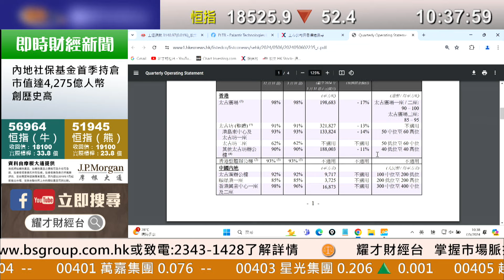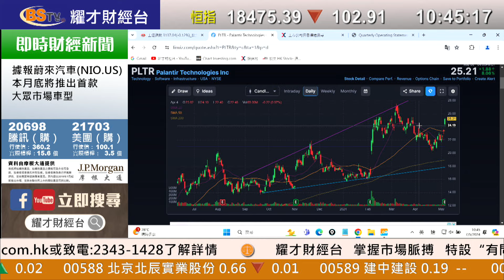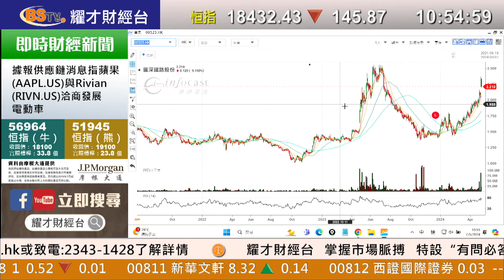耀才財經台 《即市攻略》解答觀眾問題 林芷彤 植耀輝